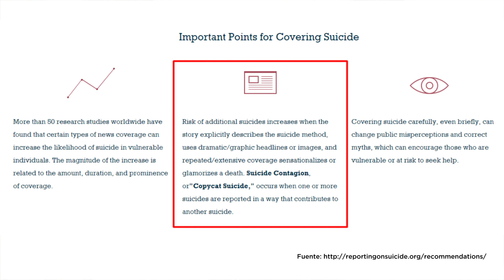NO ME GUSTÓ 13 REASONS WHY (SPOILERS) | Helsy